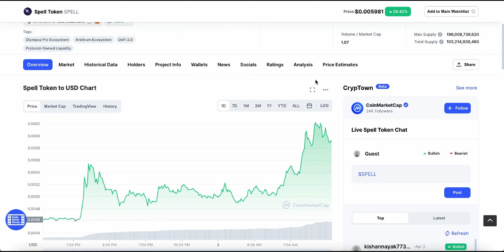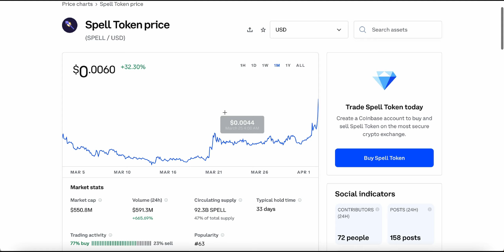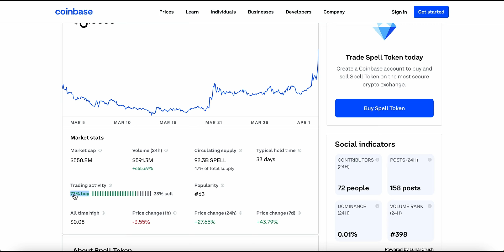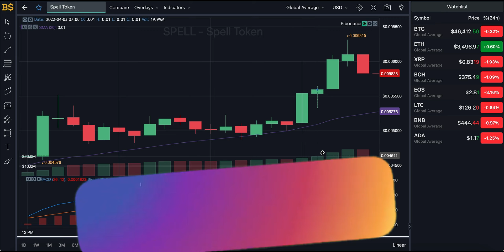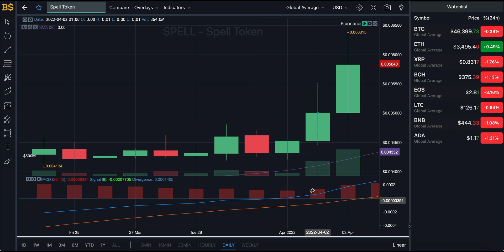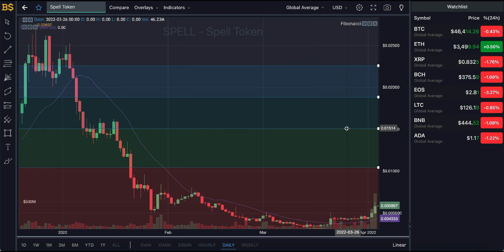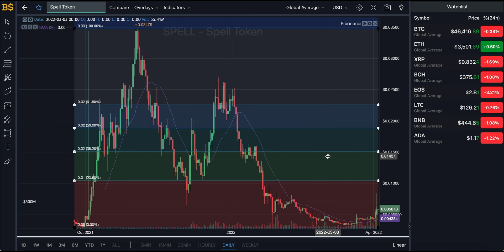SPELL TOKEN CRYPTO PRICE UPDATE! SPELL TOKEN PRICE PREDICTION! SPELL TOKEN FORECAST 2022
SPELL TOKEN CRYPTO HUGE PRICE UPDATE! SPELL TOKEN PRICE PREDICTION! SPELL CRYPTO